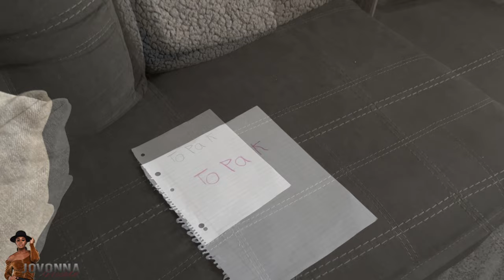Mom NEGLECTS Her ONLY Daughters For Boyfriend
When a parent has a child, it's their duty to protect them. This mother failed her daughters miserably. Despite the mom's bad parenting, here is a message for kids!  Please, NEVER talk to strangers. There are a lot of bad people in this world hoping to kidnap their NEXT victim. When you're old enough, you can better judge who has good intentions or not so good, BUT until then, don't talk to ANYONE you don't know! Unless, a trusted adult you know is present.

TikTok ➜ @jovonnanicolee